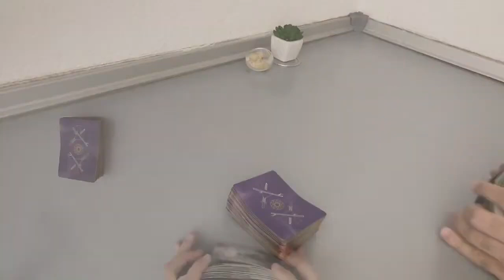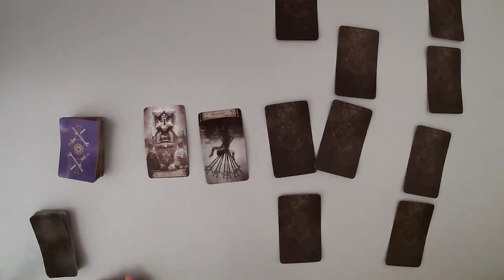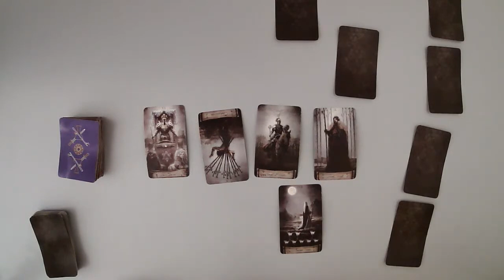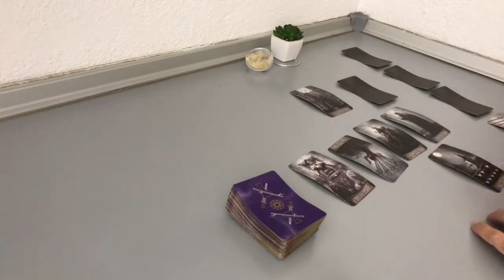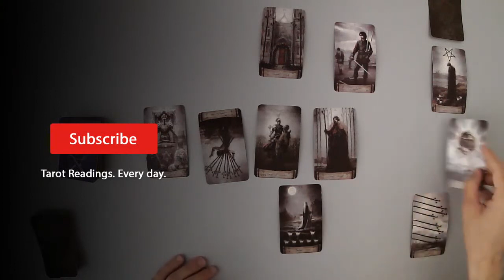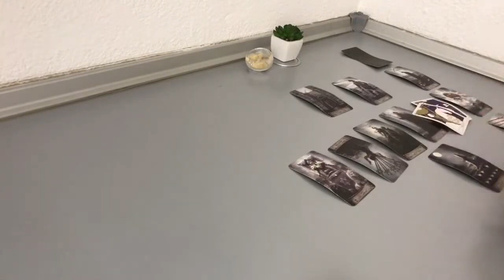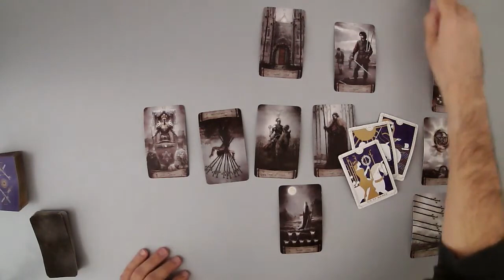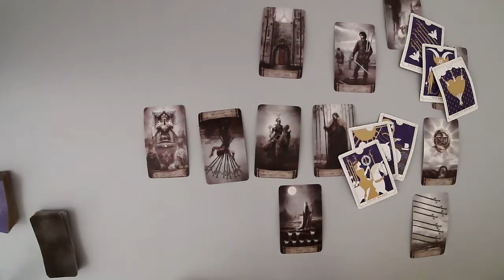SCORPIO - Don’t worry. They haven’t given up.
(Limited Availability)